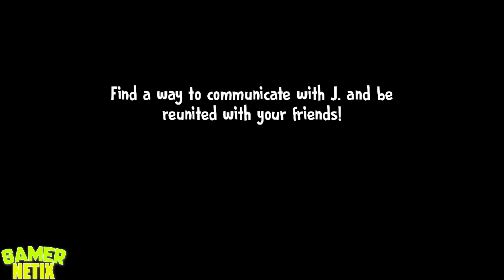Ice Scream 5 - Rod is Deadpool - Android & iOS Game